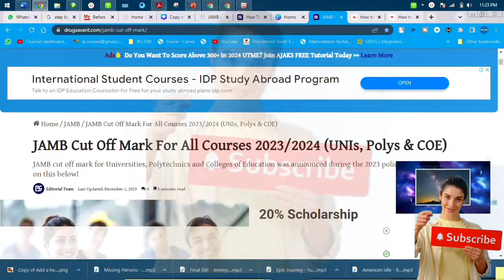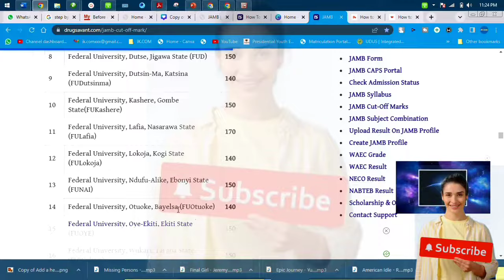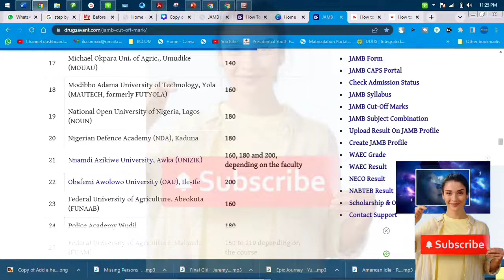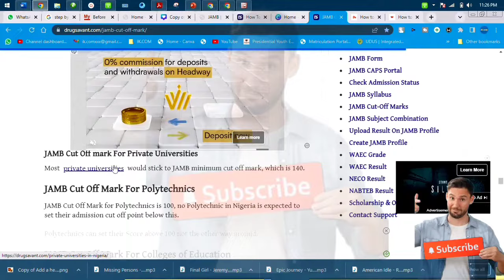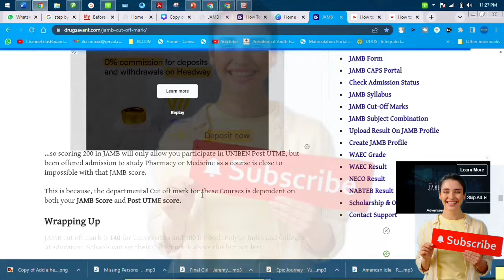JAMB Cut of Mark For All Courses 2024/2025 (UNIs, Polys & COEs)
▬2. 01:59
▬3. 02:57
▬4. 03:30
▬5. 04:00
▬6. 05:00

▬▬Video Tags.▬▬

                                  ▬▬ Credit and Appreciation To ▬▬
👉▬▬ Video Editing Software KineMaster Pro / ActivePresenter